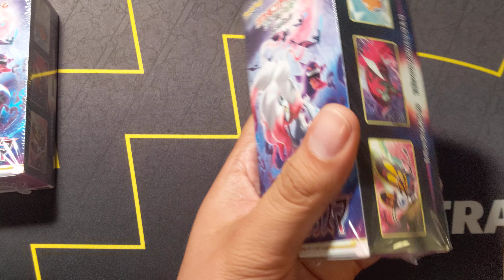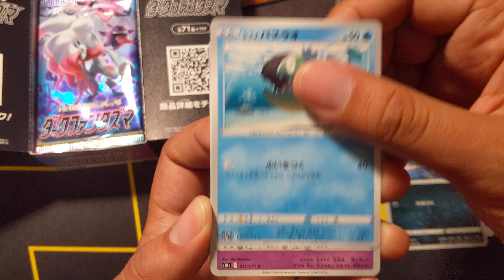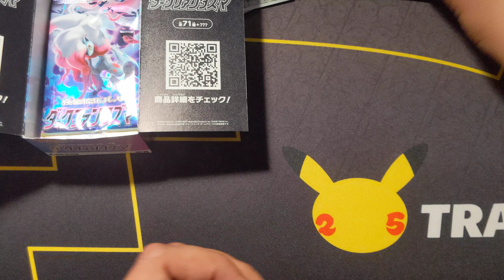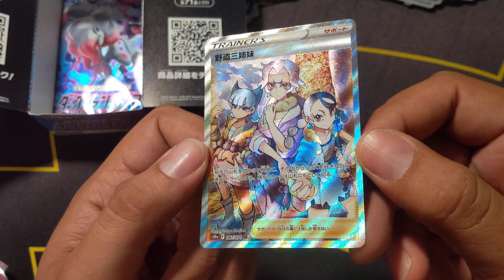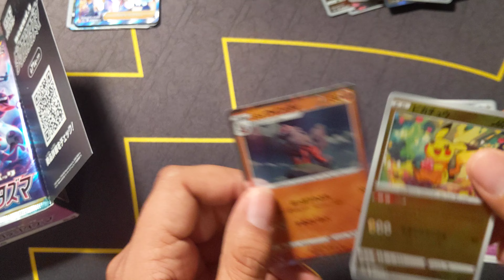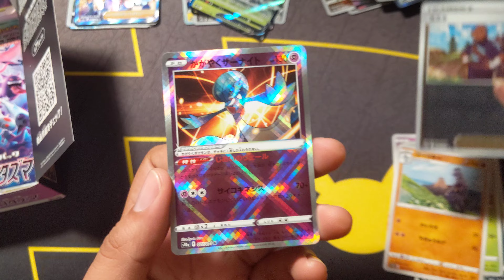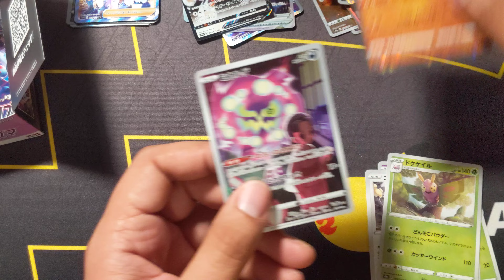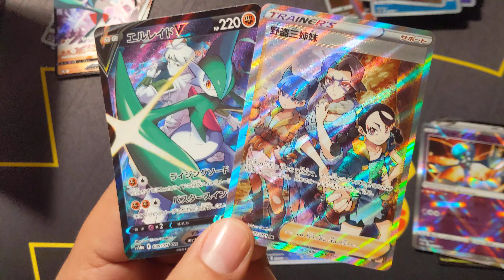Pokémon: Dark Phantasma - Greatest Booster Box Opening Ever??!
It was a truly special day...

One of those little serendipitous moments that you remember forever.